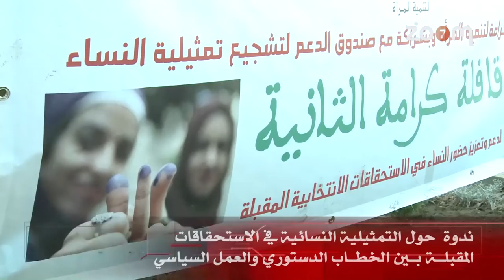الموجز الاخباري - 30 - 07 - 2015